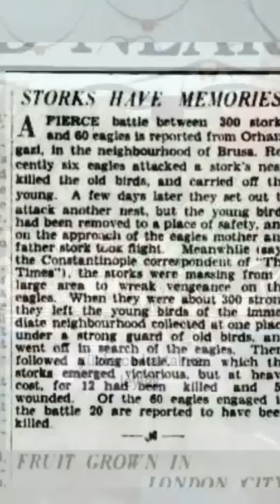TÜRKİYE KUŞ SAVAŞI!